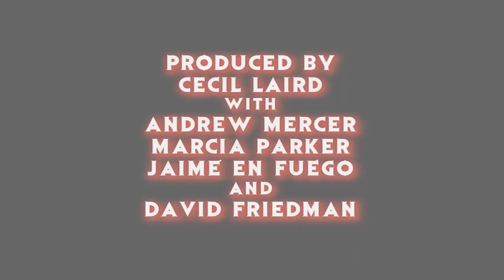"The Terror of All Hallow's Eve" 2017 Horror Movie Trailer Reaction - The Horror Show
The crew reacts to the trailer or the upcoming fright flick, "The Terror of All Hallow's Eve"!